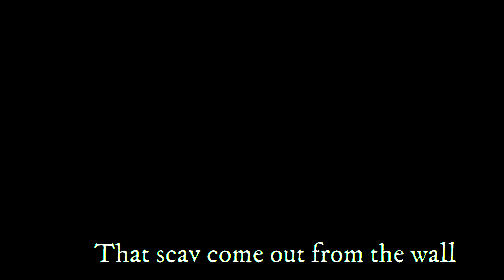Escape from Tarkov but it's a Montage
Hello guys, this is the first montage that I made with Escape from Tarkov. The video is composed of some of my Highlights in Escape from Tarkov. I hope you find the Montage fun and enjoyable. I am only at the beginning but I promise that I'll improve my content over time.